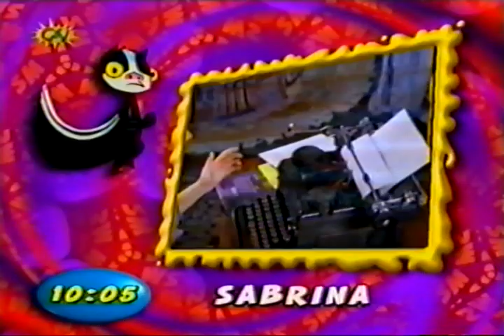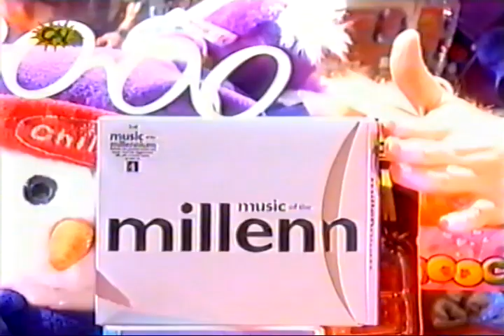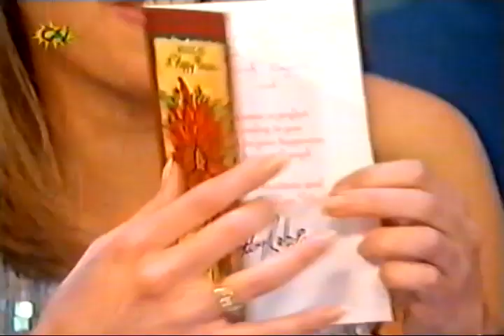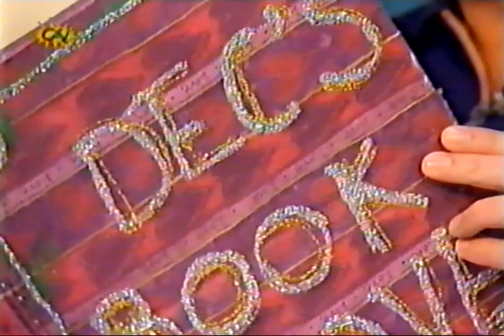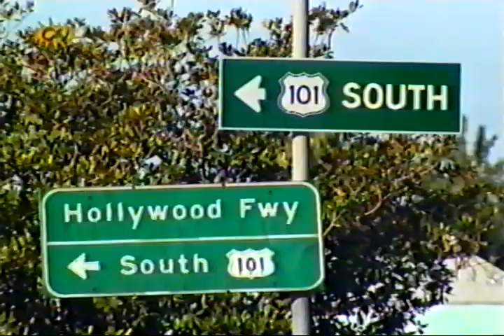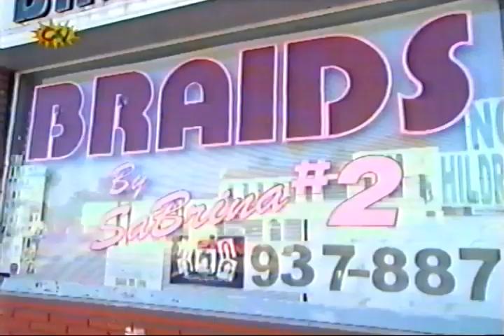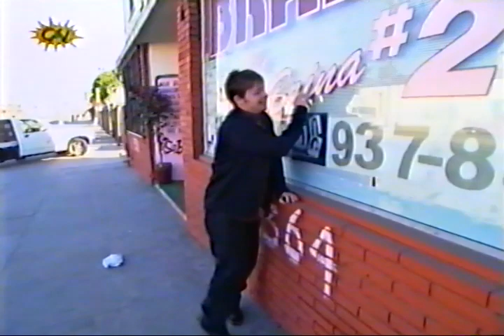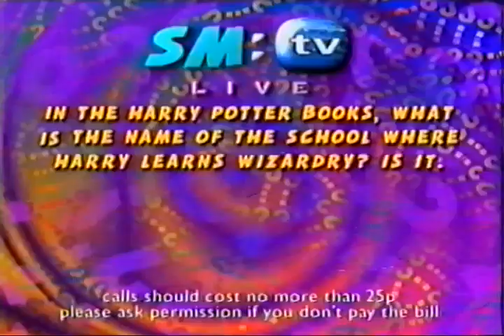SMTV Live 1st January 2000 New Year special Ant & Dec Cat Deeley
SMTV Live episode from 1st January 2000.

With Ant & Dec and Cat Deeley, including Pokefight, Wonkey Donkey, Chums and Sabrina novel, but with a twist as Dec goes to Hollywood to meet Sabrina in person.